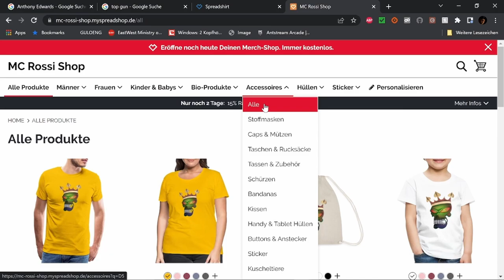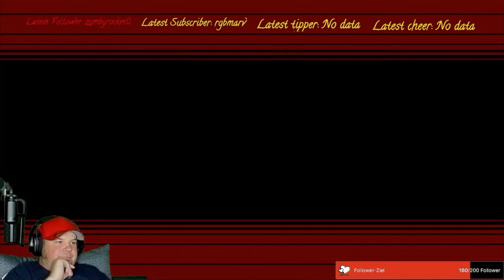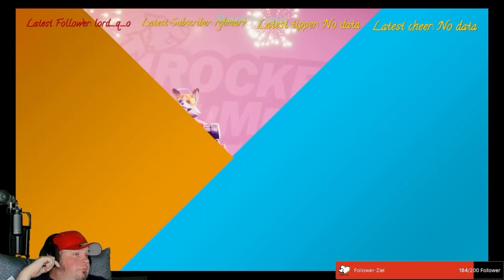Best of Twitch September Part 3